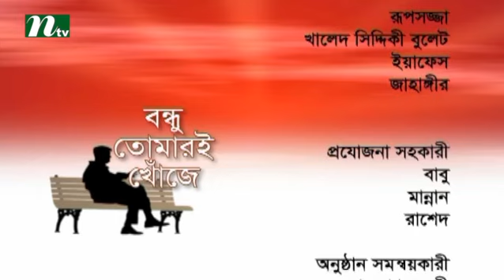Bondhu Tomari Khoje | Bangla Reallity Show with National Prof M R Khan l Episode 46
NTV takes you to enjoy the reallity show Bondhu Tomari Khoje. This show (Bondhu Tomari Khoje) is hosting by Evan Sair.
So watch and enjoy the reallity show -Bondhu Tomari Khoje. COME, WATCH TO ENJOY & BE ENTERTAINED !!!.

NTV Official Address:
Europe Address: Unite 6, Bow Exchange, 5 Yeo Street, London, E3 3QP
USA Address: New York, USA
Australia Address: Sydney, Australia